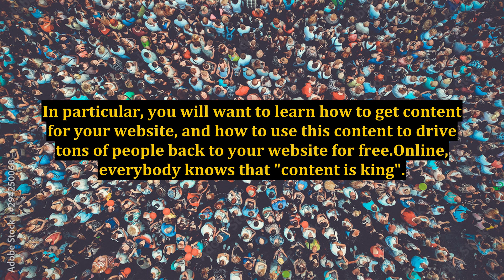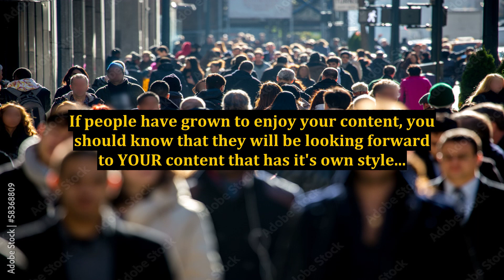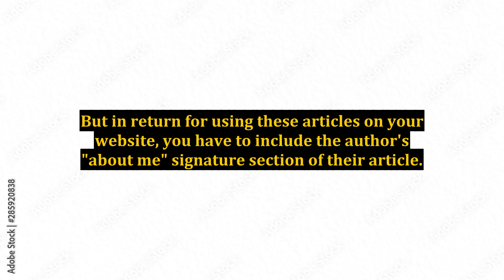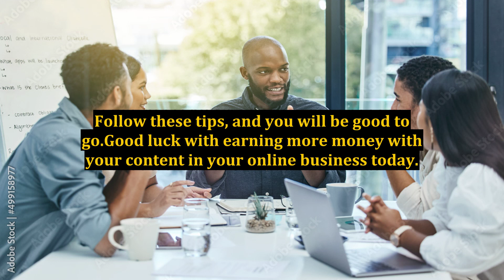Internet Marketing - 2 Ways To Get Content